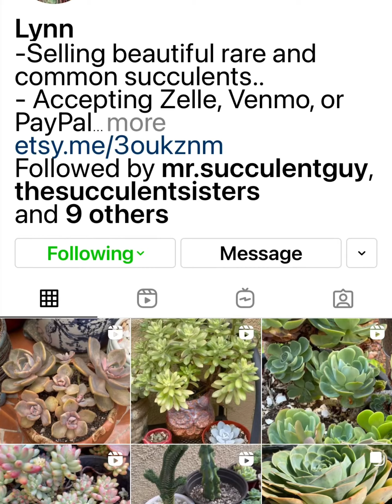Huge Succulent’s compilation pictures~Recopilación de fotos de mis Más lindas suculentas 2020-2021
Succulent’s compilation pictures~Recopilación de fotos de mis Mas lindas suculentas 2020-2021
Te invito a ver casi 300 fotos de mis mas hermosas suculentas en todas las estaciones del año. Si tienes preguntas de como cuido mis suculentas, dejame en los comentarios, sígueme, regalame un like para que no te pierdas las actualizaciones y los nuevos videos sobre estas lindas plantas de colección.

En éste vídeo también te comparto donde compro mis suculentas online. Asi que, quédate hasta el final para que no te pierdas estas bellezas!